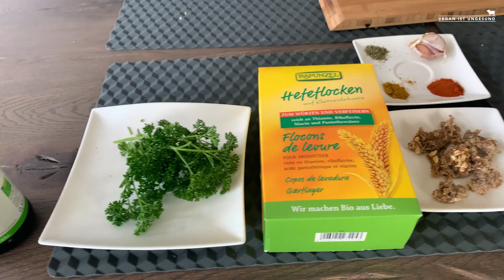Was kann ich in der Mittagspause essen? - 2 schnelle vegane Rezepte!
Aljosha Heute gibt es von uns zwei mega schnelle, leckere, vegane Ideen für die Mittagspause! Wir waren auf jeden Fall selber von uns begeistert.

Hier findet ihr alle Informationen zum Video

VIDEO-EMPFEHLUNGEN:
Bei Fragen, gerne in die Comments.

Fühlt euch gegruschelt,
Gordon & Aljosha